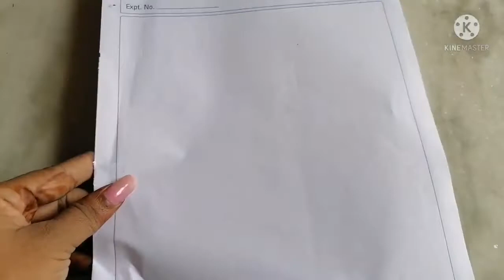Easy made photo frame/Gift cards /sonucreativedesigns